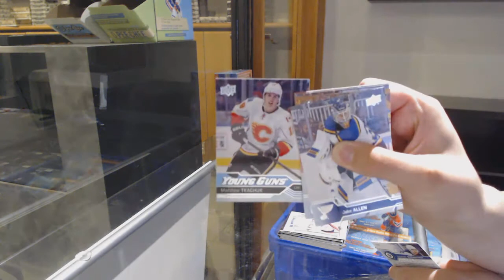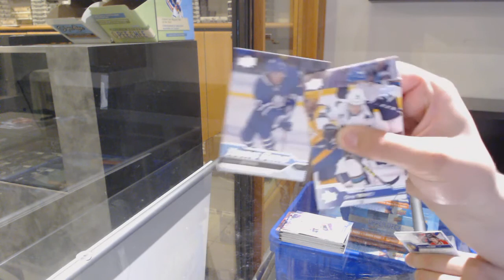16-17 Upper Deck Series 1 Mega Box Hockey 3 Box Break - C&C GB #12,428